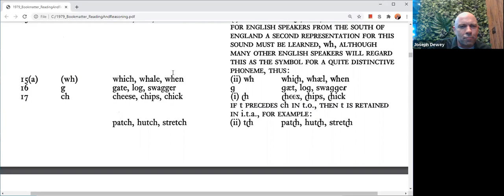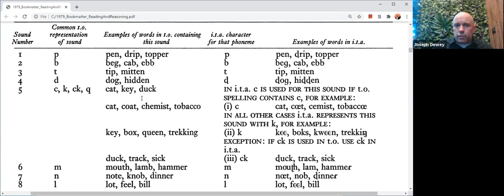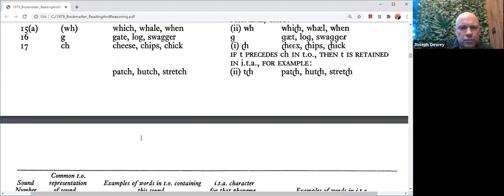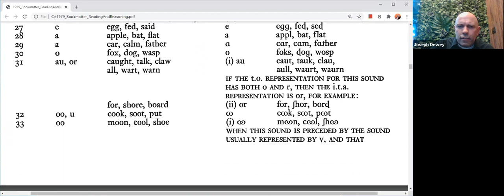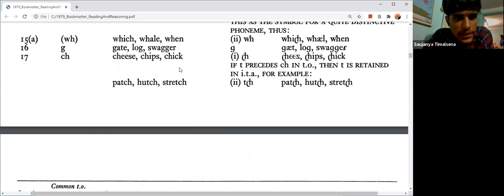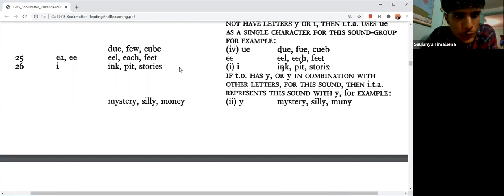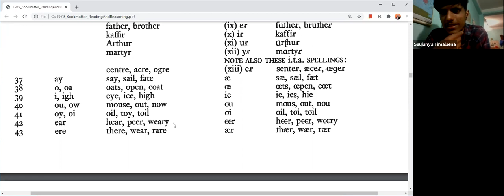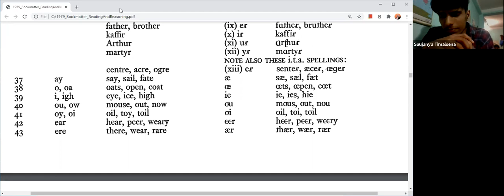Cluttering interview with Saujanya Timalsena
This is an interview, or discussion, that I'm really excited about. Saujanya Timalsena from Kathmandu Nepal has cluttering, and we talk about his experiences. He's a fast talker who does everything fast, and that's often reflected in his speech. He found out about cluttering, joined the online group, and then later found a speech therapist to help him, which was entirely the opposite of my approach.